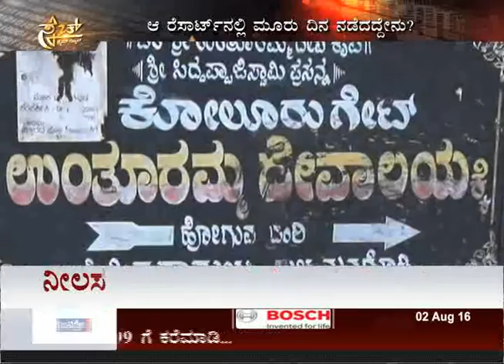Janasri News | Sketch - part 2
Crime episode on how a relationship that started on social media ended in a crime.